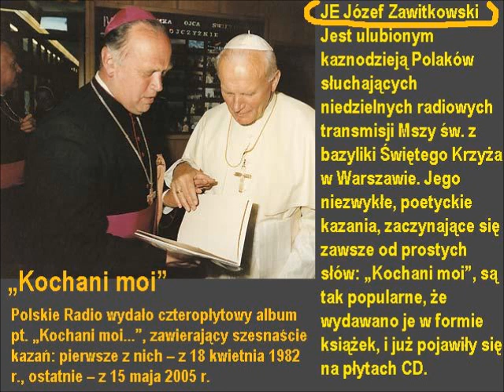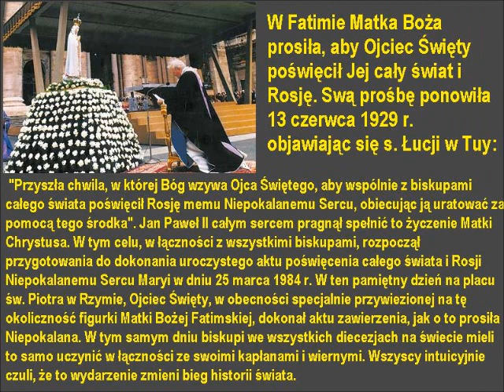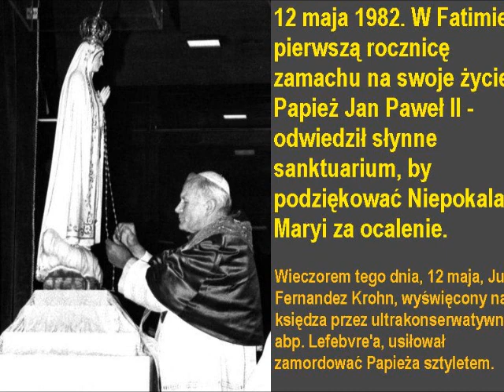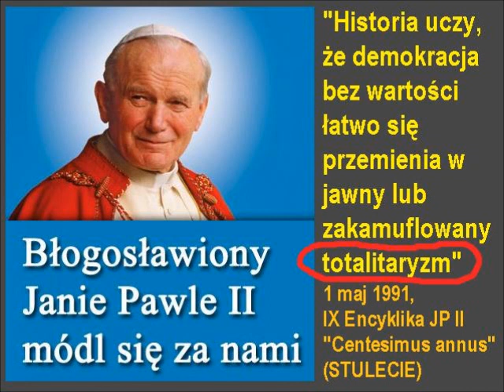INNE niż TLIG - Jan Pawel II wspomnienie Franco Camaldo ks.prałat.ceremoniarz papieski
ORĘDZIA "PRAWDZIWE ŻYCIE W BOGU" KSIĄŻECZKA MODLITWY Z OPASKĄ: CO ZROBIŁBY JEZUS
Prawdzie Życie w Bogu - z orędzia w Święto Świętych Archaniołów, 29.09.95:
A kiedy pracujesz, nadal się módl

Miłosierdzie Boże ponad wszystkie Dzieła Jego ...
Przeto Miłosierdzie Pańskie wa wieki wychwalał będę.